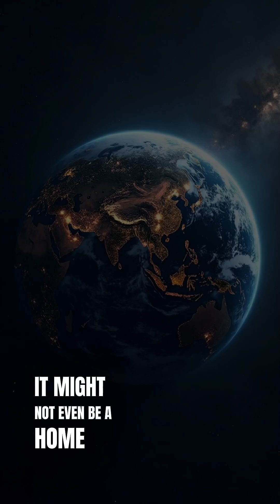What if the Moon Disappeared Tonight!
Imagine one night you come out of your Room looking at the sky Moon is disappeared!